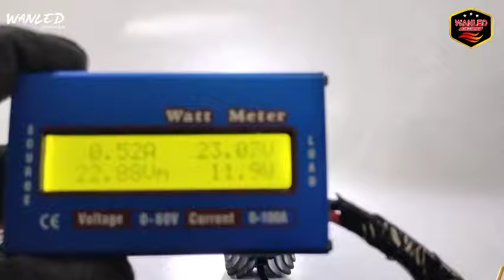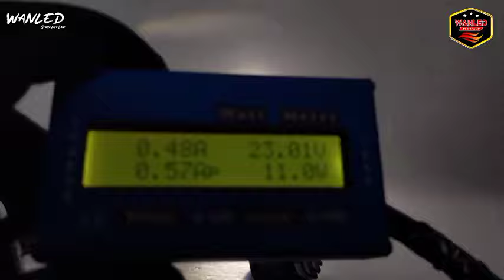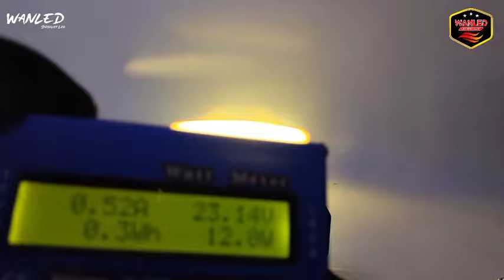REVIEW LAMPU FOGLAMP 8D HRJ LASER GUN PUTIH KUNING || CAHAYA NYA TERANG BANGET ‼️lampuled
Fitur:
100% baru dan berkualitas tinggi
Kecerahan fokus lebih tinggi dan output jarak lebih jauh
Lampu Sorot, penetrasi cahaya intens, kaca HD 8D
Sumber cahaya standar, pencahayaan seragam
Untuk meningkatkan visibilitas & keamanan kendaraan
Lampu LED warna ganda: LED 1860 efisien tinggi memberikan keluaran cahaya yang bagus. 6000K putih & 3500Kyellow double-warna, jika Anda perlu mengemudi di hari hujan dan kabut, ini adalah solusi
6063 profil aluminium: die-cast 6063 profil paduan aluminium penerbangan, permukaan akhir berkualitas tinggi, pendinginan fisik, disipasi panas yang stabil
Desain tahan air, cocok untuk semua jenis cuaca buruk
Aplikasi:Kendaraan Off-Road: 4WD, UTV, rel pasir, ATV, SUV, truk, garpu angkat, kereta api, perahu, kapal pesiar, bus, dan tank dll

Spesifikasi (Tipe bulat):
Daya: 30W
Pola balok: lampu sorot berkendara
Sumber: 2 1860 LED
Braket pemasangan: aluminium Die-cast
Peringkat IP: IP67
Tegangan operasi: DC 10-30V
Warna: 6000K putih/3500K kuning
Bahan lensa: HD PMMA
Fluks bercahaya 2500 LM
Umur: 50000 jam
Spesifikasi (Kotak penyimpananJenis barang))
Daya: 30W
Peringkat IP: IP67
Bahan lensa: kaca
Umur 50000 jam
Paket termasuk:
1 x lampu kerja LED